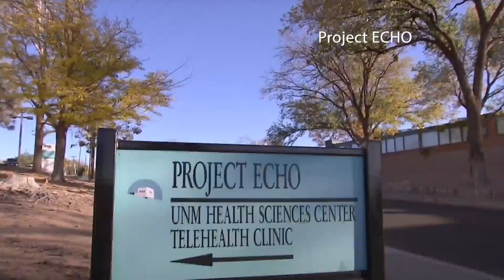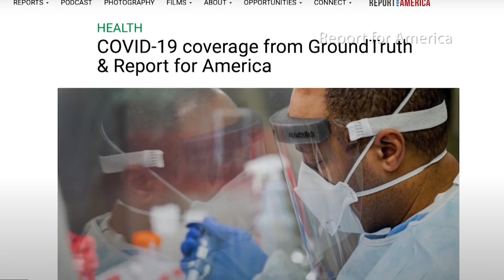A look at what 100 & Change finalists are working on to help solve issues around the world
The smartest people from around the world are competing for big money. In 2017, Sesame Street Workshop won the first-of-its-kind 100 & Change contest allowing them to expand the Sesame Street brand in war torn countries overseas by teaching kids how to cope and heal through the magic of Muppets.